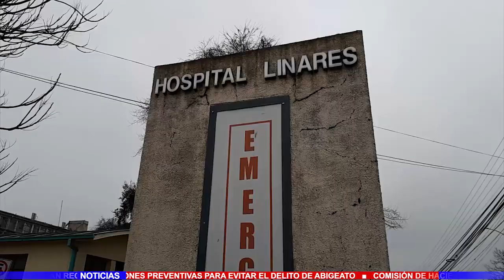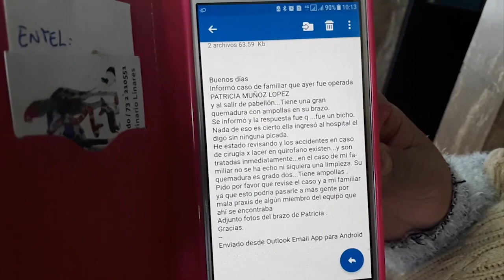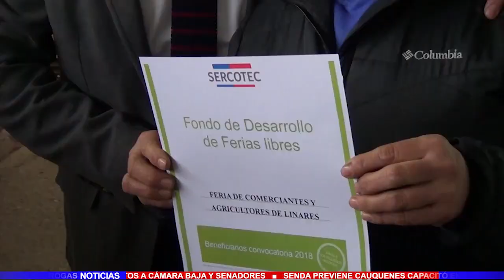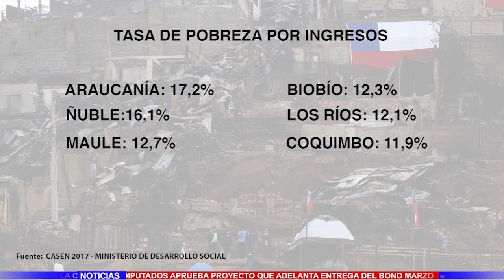TV5 Noticias 22 de Agosto 2018